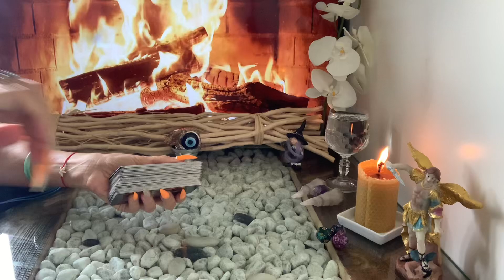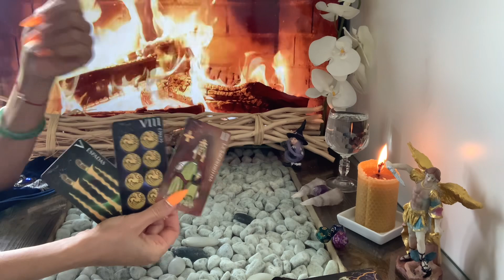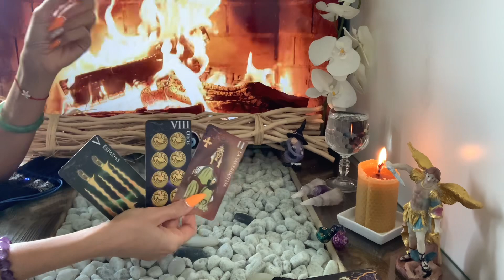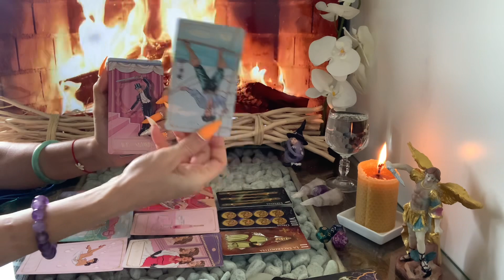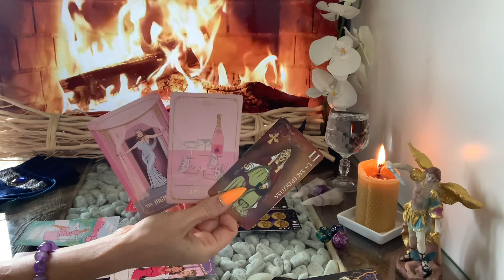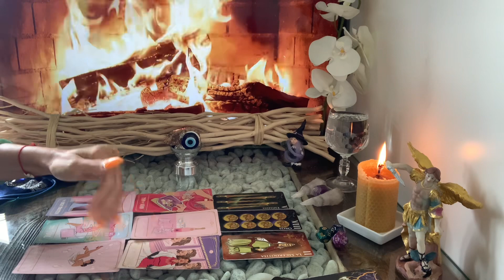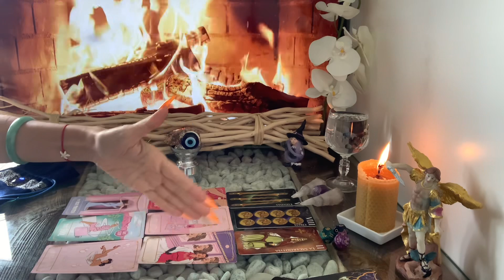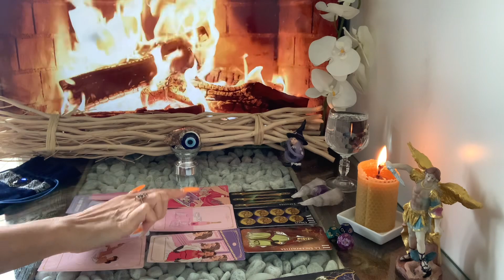Skorpion ♏️ vierte Woche März 2023❤️🍀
"Tu, was du kannst, wo du bist, mit dem was du hast, und mach dir keine Sorgen um den Rest." Teddy Roswell

mit Liebe❤️
Fénix🙏